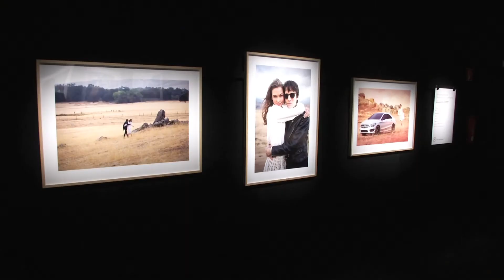Mercedes-Benz Fashion Week Autumn Winter 2013: Press Vernissage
Press Vernissage